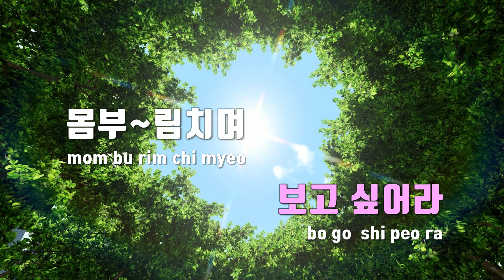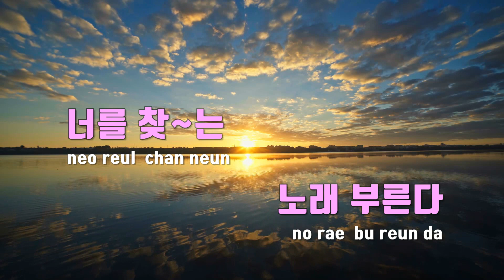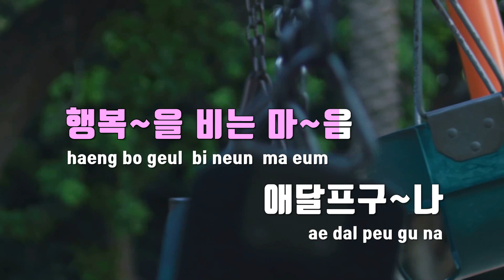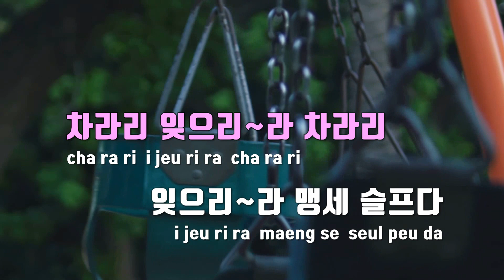[TJ노래방] 추억의소야곡 - 정동원 / TJ Karaoke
추억의소야곡  --  정동원